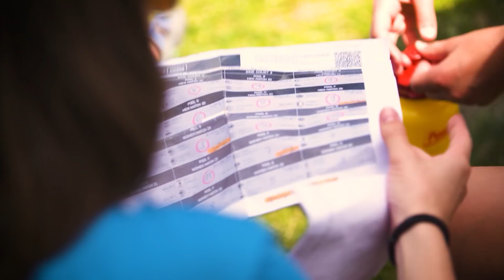Topic of the 2019 Season - Volunteers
Whether you’re an aspiring beach volleyball athlete or a super fan who wants to rub shoulders with the stars of the sport, the advice from the greatest players is simple: volunteer!